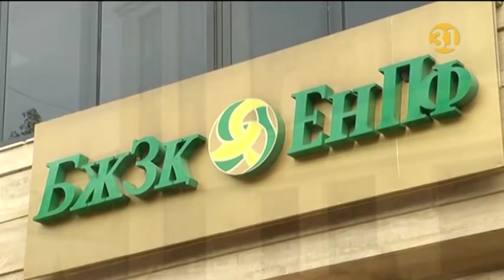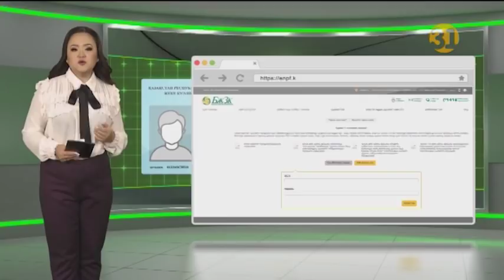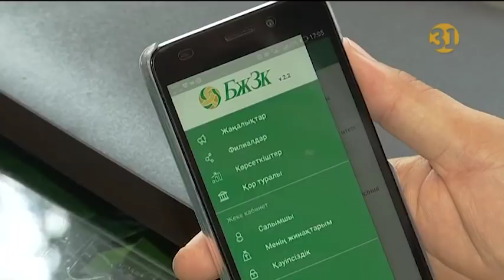«Zeinet.kz» - Жанар Жолтаевамен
Зейнетақы жинақтарын көбейтудің қосымша тетігіне жүгінушілердің саны артып келеді. Айталық, қордағы ерікті жарналар бойынша ашылған шоттардың саны 40 мыңға жуықтады. Мұндай жарналардың шарты қандай? Оны «zeinet.kz» жобасының жүргізушісі Жанар Жолтаевадан сұрап білейік